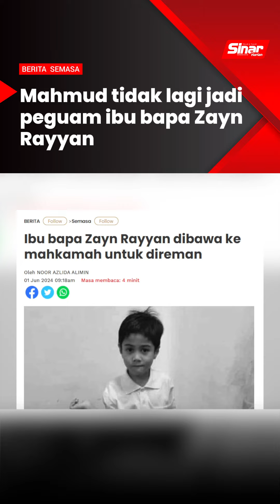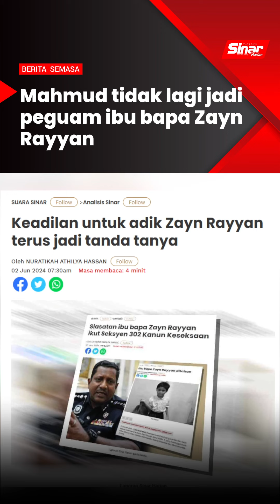Mahmud tidak lagi jadi peguam ibu bapa Zayn Rayyan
Peguam mewakili ibu bapa Zayn Rayyan Abdul Matiin yang kini ditahan reman mengikut Seksyen 302 Kanun Keseksaan memaklumkan bahawa beliau tidak lagi mewakili mereka bermula hari ini.